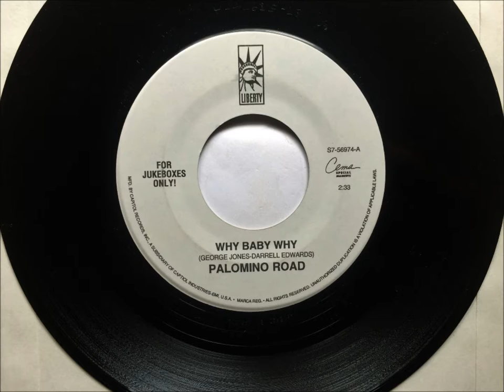Why Baby Why , Palomino Road , 1992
Written by George Jones & Darrell Edwards and covered by Palomino Road. Released in 1992 as a single from the album "Palomino Road", it reached #46 in the U.S. and #42 in Canada.